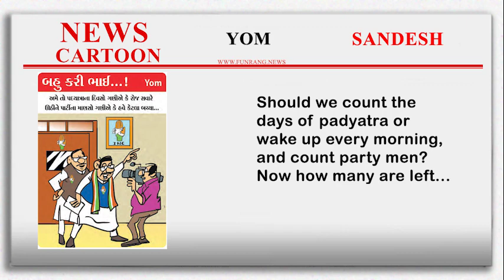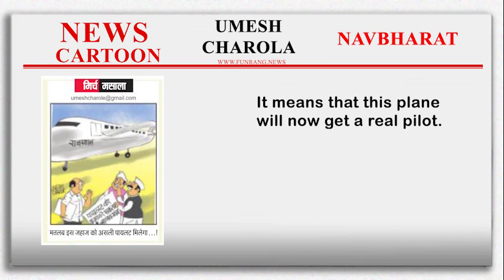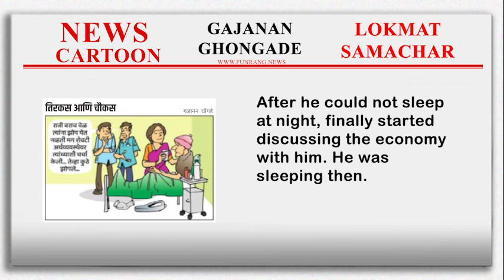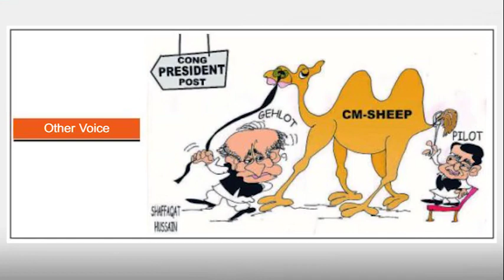આજે જુઓ 09 ન્યૂઝ કાર્ટૂન્સ 24/09/2022 । Funny News Cartoons | Indian News Cartoons Compilation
Compilation of news cartoons published today in Indian newspapers
Concept & Edited by – Mehulkumar Vyas